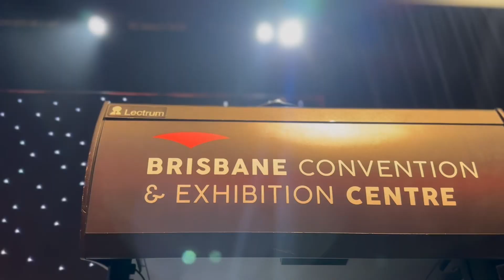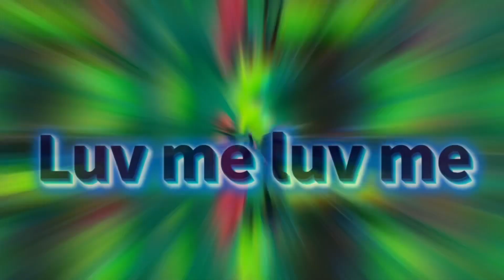33RED - Corporate Band Trio - Lindsay Transport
33RED Band

Coporate band for Lindsay Transport
Brisbane Convention Centre